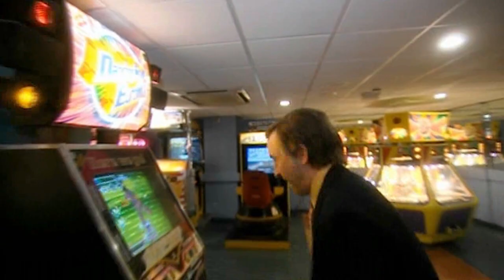Alan Partridge - Pumped Up Kicks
A music video tribute to Alan Partridge, to the strains of Pumped Up Kicks. Lovely stuff.